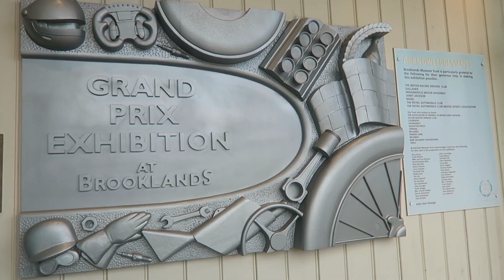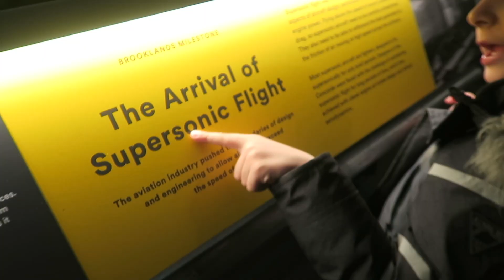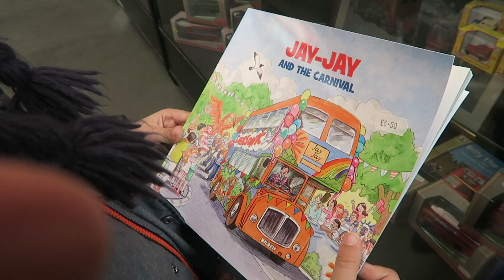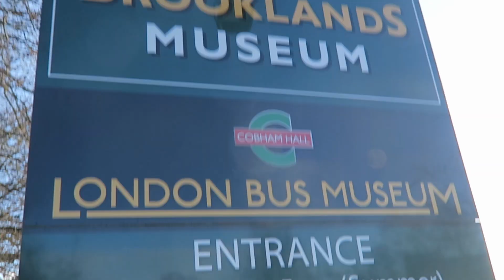BROOKLANDS MUSEUM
A visit to a fascinating museum Brooklands, with the world's first purpose-built motor racing circuit and plenty to see.

It's free and quick to do, just click on the bell symbol and then you won't miss a thing.